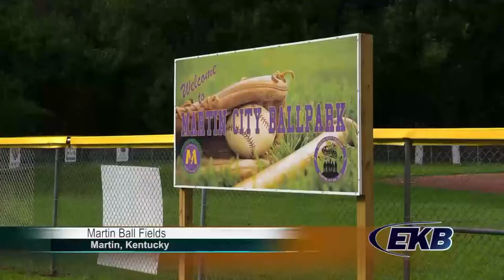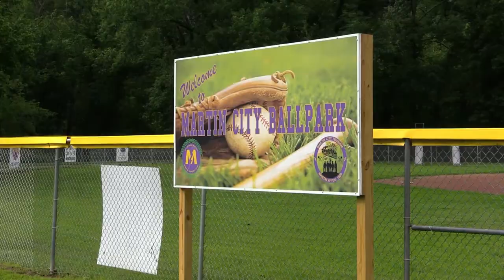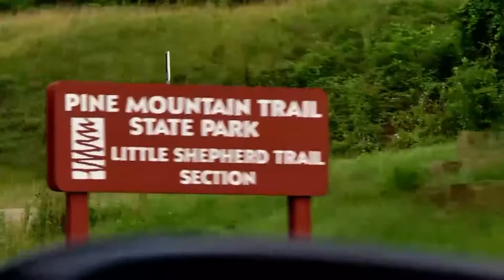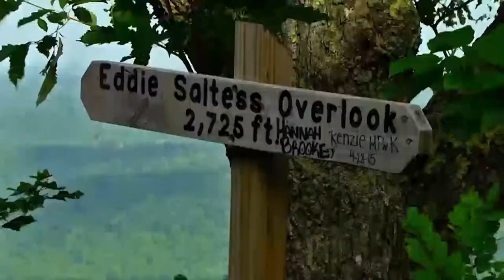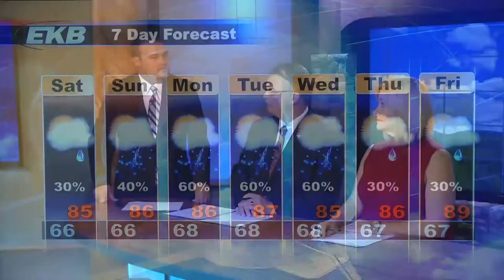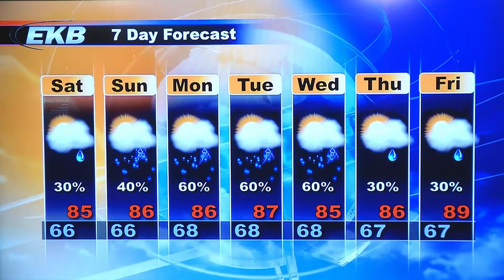EKB Evening News @ 6 (July 10, 2015)